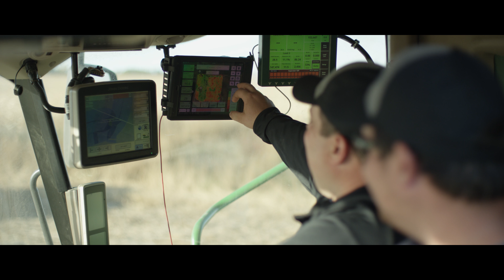The Innovation Center: Drew Lakner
As part of our Running Strong campaign for client The Innovation Center, based in Aberdeen, SD, we've created a video series highlighting experts on their team and the farmers they work with to stay Running Strong.